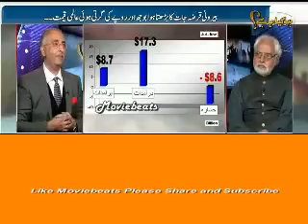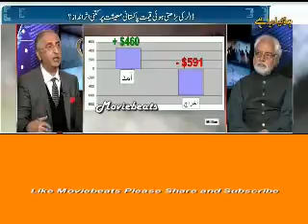Pakistan Economy Moving Towards Collapse Like Greece Economy Collapse Pakistan Media